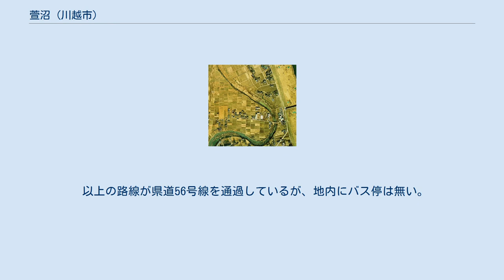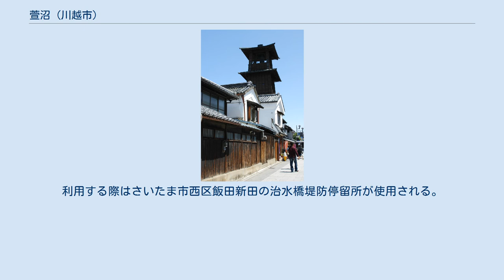萱沼 (川越市)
日本 」 埼玉県 」 川越市 」 萱沼 (川越市) 萱沼（かいぬま）は、埼玉県川越市東南部の大字。
旧入間郡久下戸村の一部及び澁井村飛地。
 川越市の東南端に位置し、西部を久下戸、西北部を古谷本郷、北部を久下戸の飛地、 びん沼川越しの東部をさいたま市西区飯田新田と接している。
水田の多い農業地域であり、地内を東西に走る市道を中心に集落が存在する。
 江戸時代、澁井村は荒川（明治に入って流路が変更され、現在のびん沼川となった）沿いに枝郷と呼ばれる飛び地を持っていた。
枝郷は萱の取れる沼を持ち、民家2軒があったという。
この枝郷が現在の萱沼にあたる。
 明治時代に入って1889年（明治22年）4月1日の町村制施行に伴い、久下戸村及び澁井村は、牛子村・今泉村・南田島村・並木村・木野目村・古市場村及びと合併し南古谷村の大字となった。
1955年（昭和30年）4月1日、南古谷村は川越市に編入された。
 1967年（昭和42年）11月1日、大字久下戸東南部を大字渋井の飛地と併せ、大字萱沼が成立した。
 2017年（平成29年）10月1日現在の世帯数と人口は以下の通りである。
最寄駅はJR東日本川越線・南古谷駅になる。
 以上の路線が県道56号線を通過しているが、地内にバス停は無い。
利用する際はさいたま市西区飯田新田の治水橋堤防停留所が使用される。
 かつて建設技術研究所川越試験場が存在した。